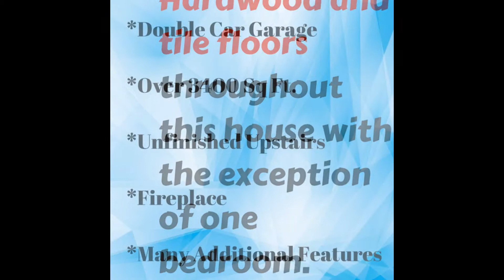HOUSE FOR SALE - 602 N. Corrine, Hayti, MO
Extremely beautiful 2-story brick home with 3 bedrooms, 2 -1/2 baths located on a large lot in a nice, family oriented neighborhood. This home features a formal living room and dining room as well as an eat-in kitchen. Newly remodeled kitchen has granite countertops, oak cabinets, and all stainless appliances are included. Hardwood and tile floors throughout this house with the exception of one bedroom. Master bedroom has a huge walk-in closet and the master bath includes a jetted tub. Family room has gas fireplace. Upstairs is unfinished so you have the luxury of designing it to meet your needs. Beautiful landscaped yard includes a 20x30 storage building. There is also additional storage space provided in the 2-car garage.